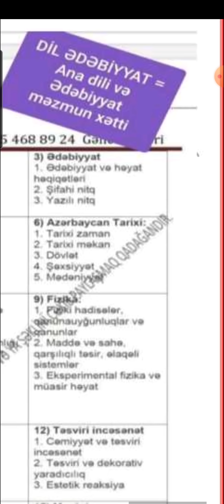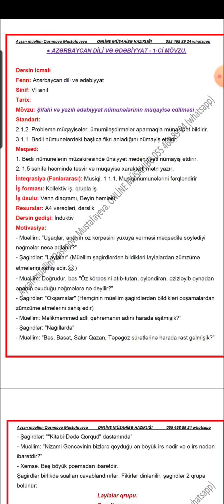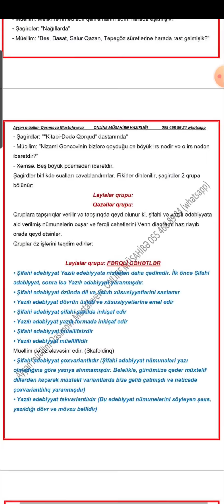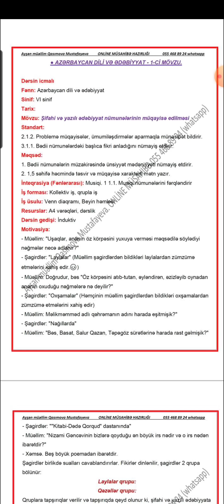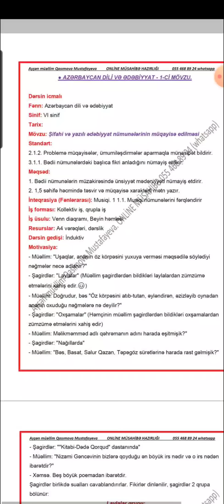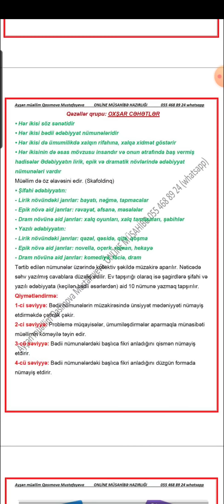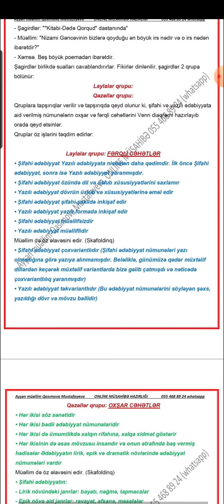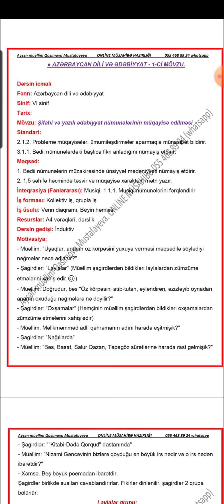İCMAL 1-ci mövzu SERTİFİKASİYA MÜSAHİBƏ.